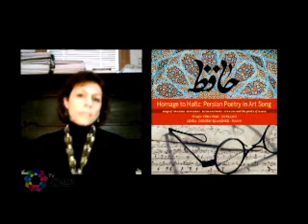Shadi Ebrahimi Interview with NOVEEN TV 29:03:2014